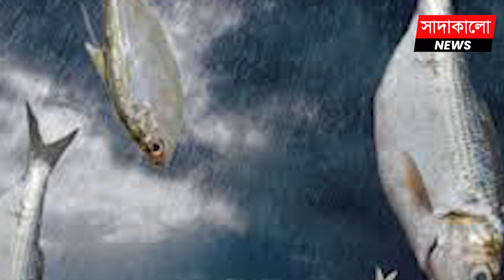বৃষ্টির সঙ্গে পড়ছে মাছ! মাছ বৃষ্টি কেন হয়? Fish Raining | সাদাকালো নিউজ | Sadakalo Entertainment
মেঘ থেকে বৃষ্টি হয়। তবে সব বৃষ্টিতেই যে শীতল পানি আর বরফের দানা পড়ে এমন কিন্তু নয়। অদ্ভুত বৃষ্টিপাতের উদাহরণও রয়েছে। বৃষ্টিতে আকাশ থেকে মাছ, মাংস, ব্যাঙ, কাঁকাও পতিত হয়েছে। অবাক বিস্ময়ের অদ্ভুত বৃষ্টি প্রকৃতির এক মজার খেলা